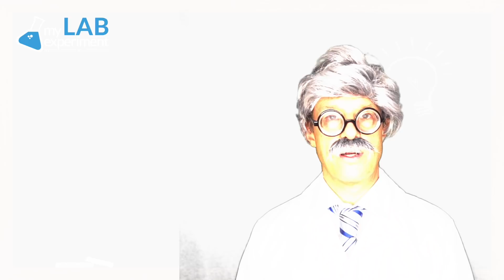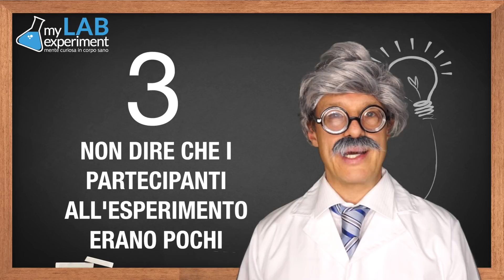I SEGRETI DEL CIBO: 3. CIBO e ricerche scientifiche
Credi sempre ai risultati delle ricerche scientifiche?
Oggi il professor Sankatz ci svela qualche trucco... ;-)

"Scopri i Segreti del cibo sano che ti tiene lontano dalle malattie",

E qui l’articolo che parla della ricerca sulla pasta che “fa dimagrire”